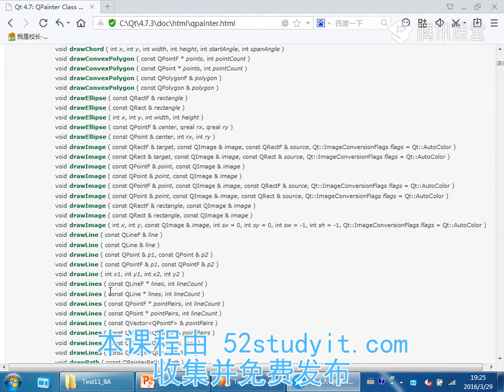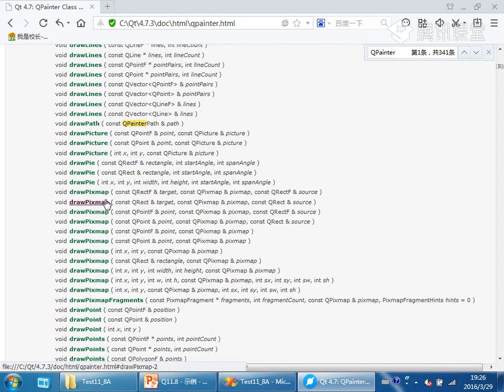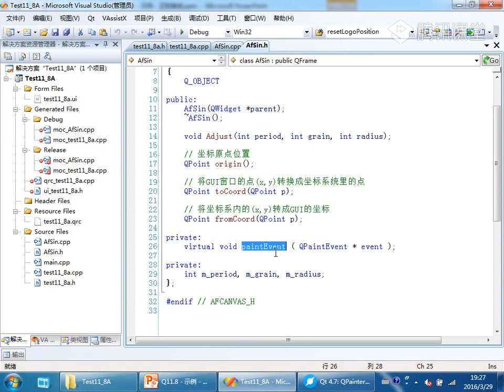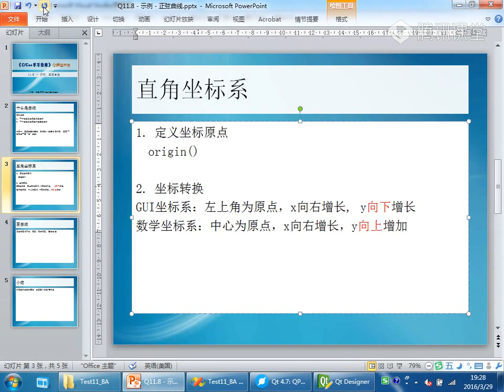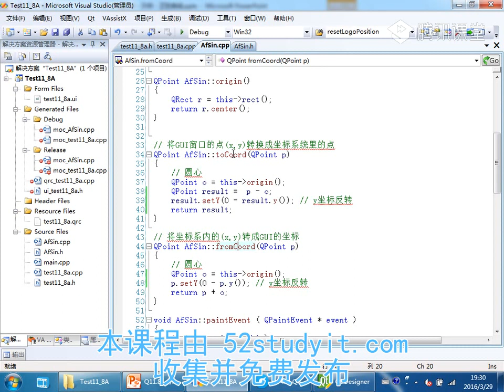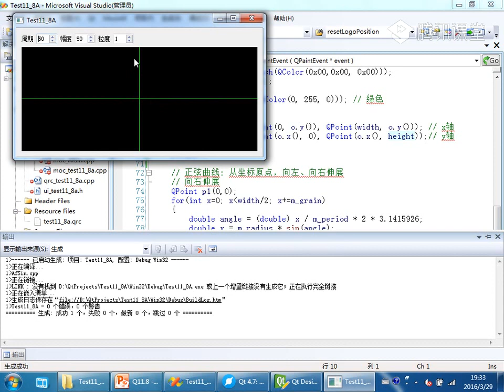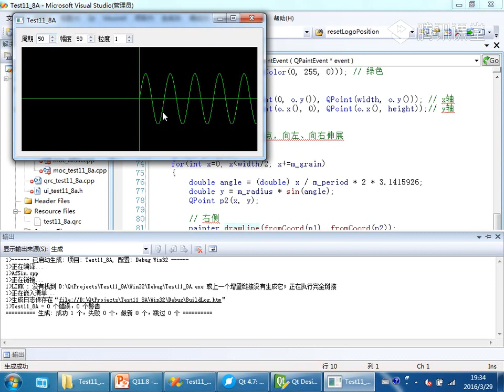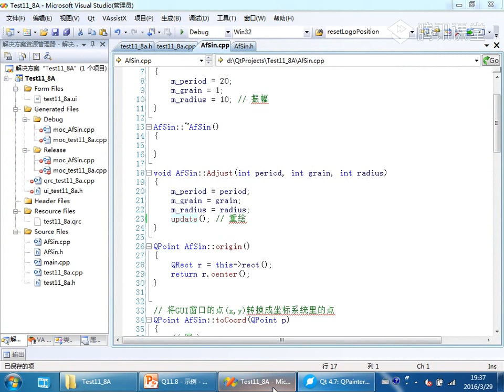43、11 8 示例 正弦曲线